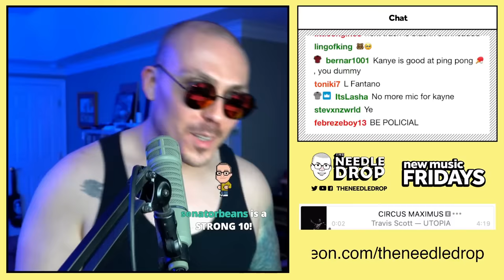Fantano REACTION to "UTOPIA" by Travis Scott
we made it to UTOPIA.

0:00 "HYAENA"
1:20 "THANK GOD"
3:04 "MODERN JAM"
6:05 "MY EYES"
8:20 "GOD'S COUNTRY"
10:45 "SIRENS"
13:02 "MELTDOWN"
15:37 "FE!N"
18:00 "DELRESTO (ECHOES)"
19:16 "I KNOW ?"
20:08 "TOPIA TWINS"
24:29 "CIRCUS MAXIMUS"
25:38 "PARASAIL"
26:15 "SKITZO"

video editing and thumbnail done by emahn